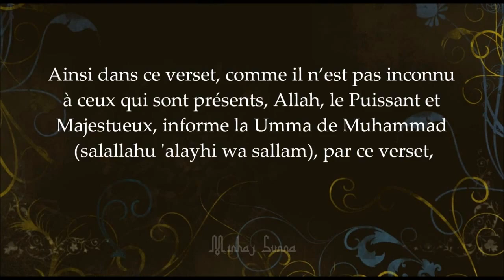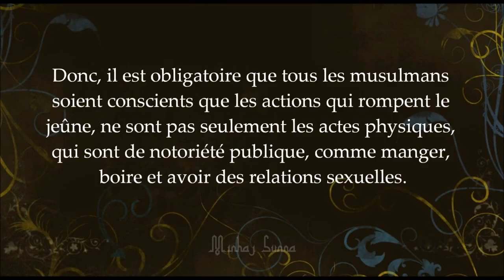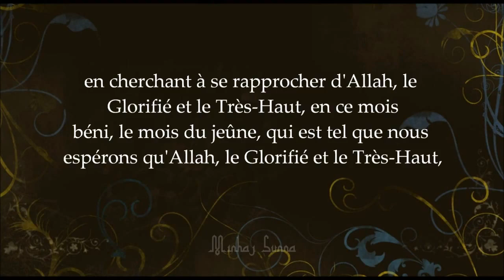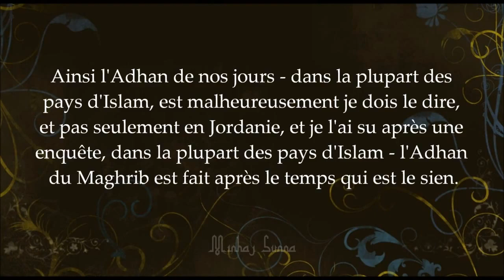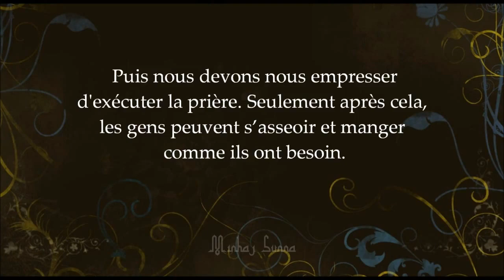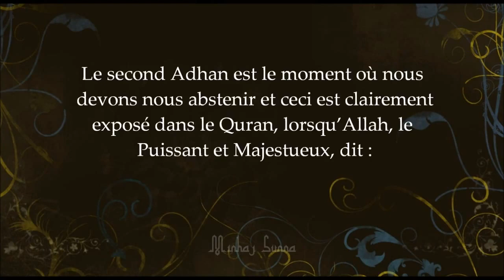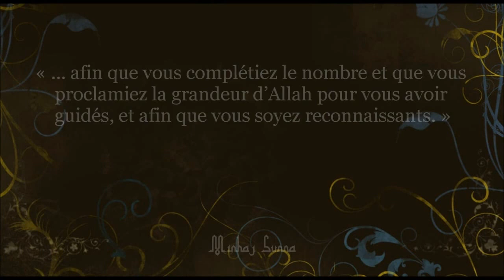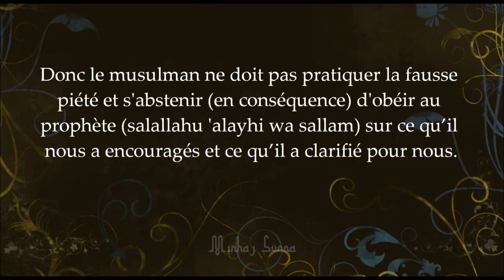L'ignorance de la Sounnah du Souhour et de l'Iftar (ftor) durant Ramadan - Sheikh Al Abani